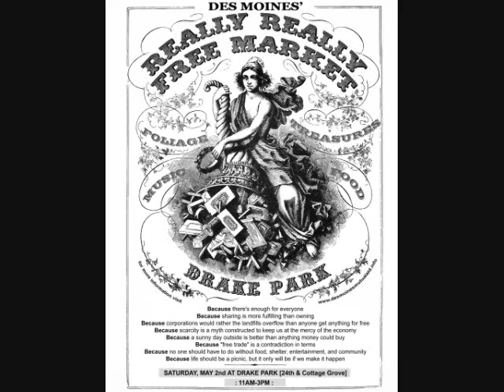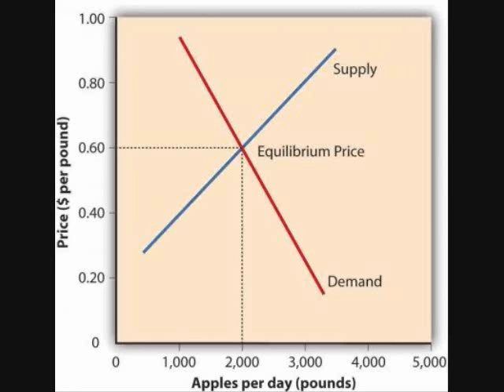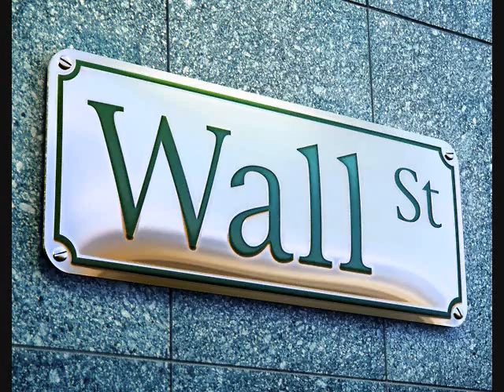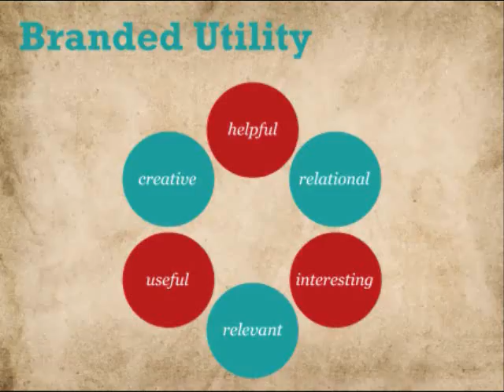A Reading of: Studies in Mutualist Political Economy (Chp. 1 Pt. 6)